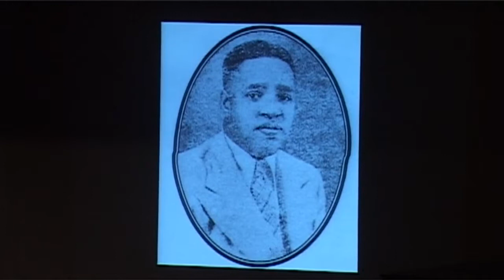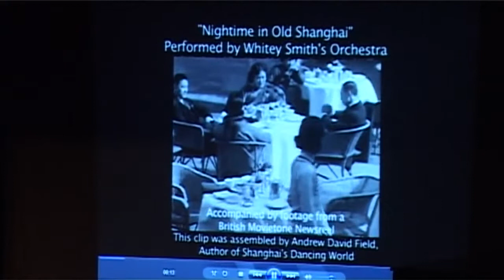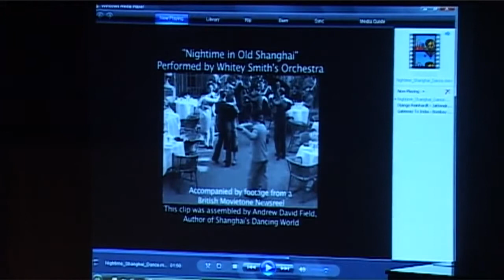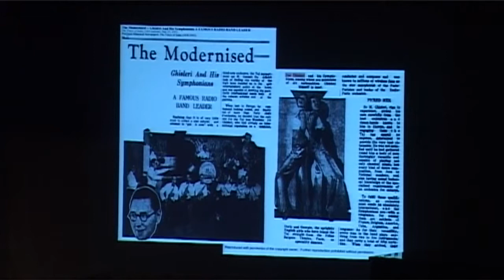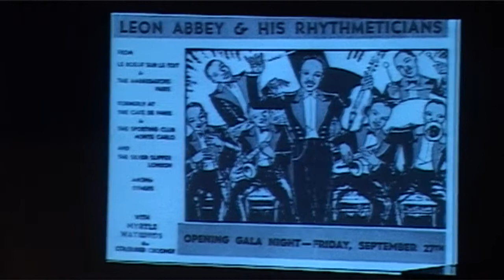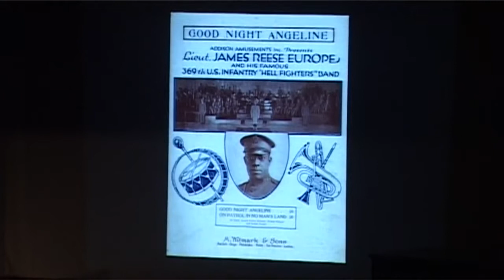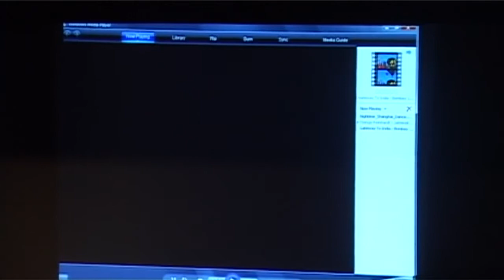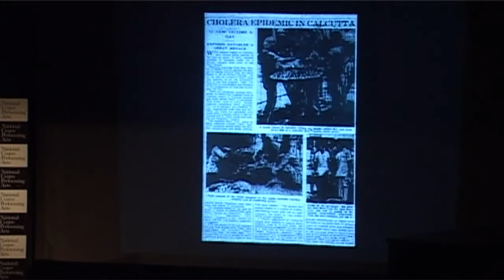NCPA JazzMatazz Chalk Talk Series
AVID presents NCPA Jazz Matazz Chalk talk - a series of lecture demonstrations on various aspects of jazz.

Jazz is one of life's greatest gifts. It is the one musical form that is true, authentic and pure. A skilled performer will interpret a tune in very individual ways, never playing a composition exactly the same way twice. Depending upon the performer's mood and personal experience, interactions with fellow musicians or even members of the audience, a true jazz musician will play the music that comes from his soul by altering melodies, harmonies at will.

The 3-day program indulged audiences in the magical world of Jazz through talks and live music by Ahmed Ebrahim, Sunil Sampat and Naresh Fernandes. So come join us, demystify and increase awareness about this easy-listening and relaxing genre of music.